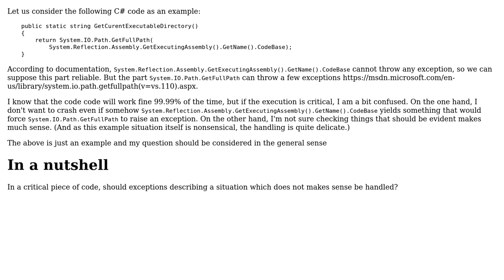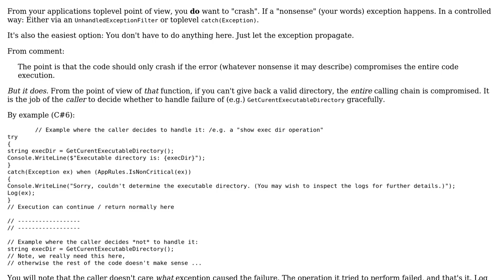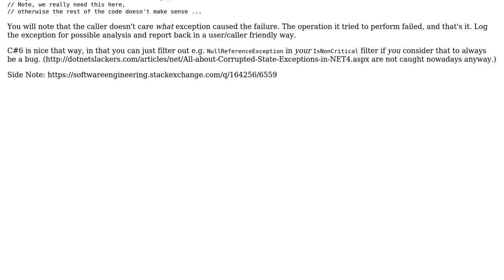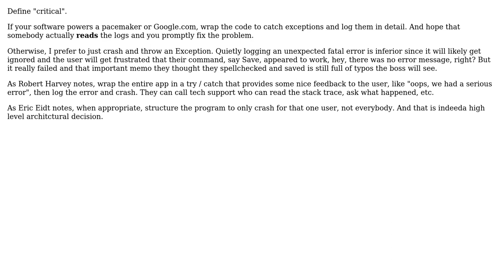In critical code, should exceptions describing a nonsense condition be handled?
Software Engineering: In critical code, should exceptions describing a nonsense condition be handled?

With thanks & praise to God, and with thanks to the many people who have made this project possible! | Content (except music & images) licensed under CC BY-SA | Music | Images & others | With thanks to user user949300 user Phill W. user Martin Ba user Marsya Kaustentein user jscs and the Stack Exchange Network Trademarks are property of their respective owners. You are responsible for your own actions.